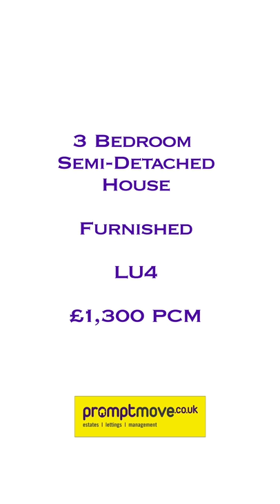Oakley Road, Leagrave, Luton, Bedfordshire, LU4 9PZ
Promptmove is delighted to present this beautiful semi detached three bedroom family home. Located in the popular Oakley Road area of Luton which is close to all amenities, shops, parks, local schools and L&D Hospital.

Oakley road is close to transport links such as the M1, the property is situated close to local amenities and schools such as Challney Highschool.

Internally the property benefits from having a nice entrance hall, two bathrooms on the ground floor, large reception room and a separate dining room, beautiful fitted kitchen with all appliances.

To the first floor we have 3 spacious fully furnished bedrooms with wardrobes and a family bathroom.
Heating is efficient and economical via gas to radiators heating and the windows are double glazed. The property is fully furnished inc white goods in the kitchen, furniture and wardrobes.

Externally the property has a large rear garden with patio. To the front there is a driveway, which holds approximately three cars and plenty of street parking. The property also includes a garage.

This is a lovely property and is available to let as of March 2020.